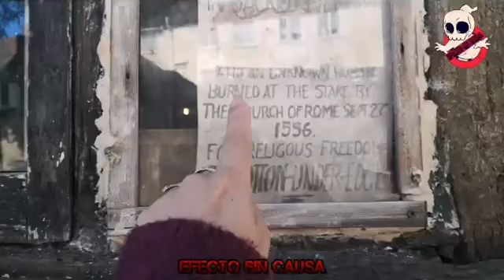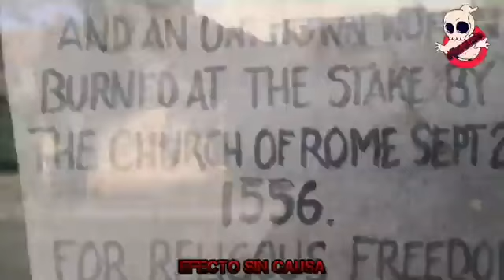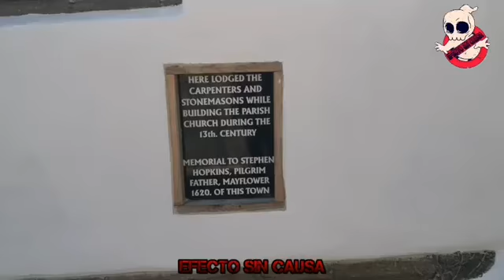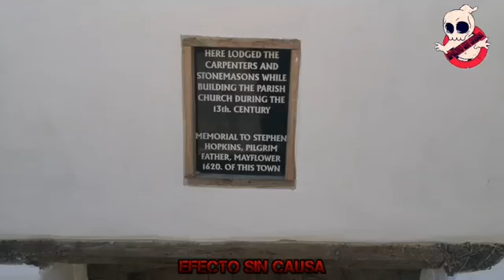Ancient Ram Inn